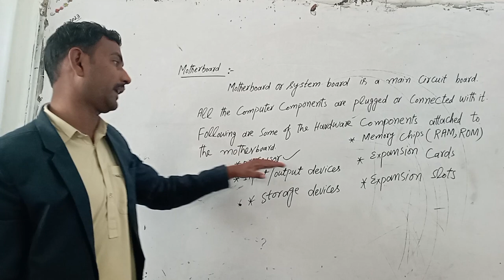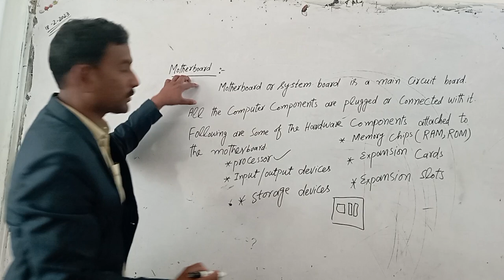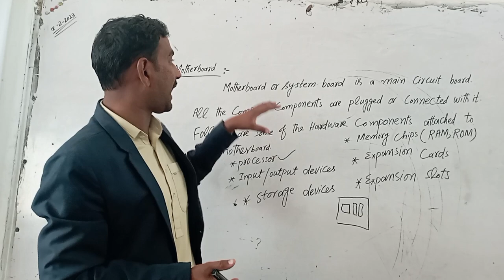What is Motherboard II full Explain in Urdu/Hindi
What is Motherboard II full Explain II define Motherboard in Urdu/Hindi